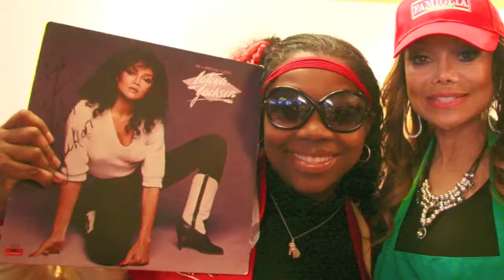Gadget Trish Does A La Toya Jackson Update For "Starting Over."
La Toya Jackson is revealing insight of her life in the last 20 years.  On June 21, 2011, both a book and EP entitled  "Starting Over" will be released. There is another surprise in store so please check out this post for more details.

Gadget Trish (Jackson Family Events) is now called "I Love The Jackson Family by Gadget Trish"

Ping: Gadget Trish
xBox: Gadget Trish